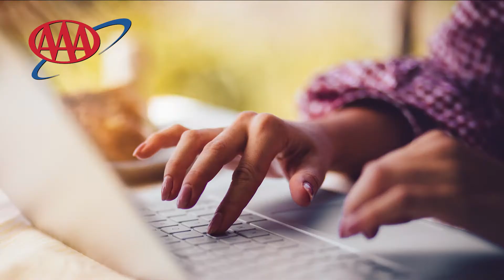Member Savings with AAA Discounts & Rewards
AAA Membership is *way more* than towing!

You get access to exclusive discounts at thousands of locations coast to coast. Discover savings on hotel stays, rental cars, retail shopping, dining, home services, auto repair and more!

In fact, Members that use their AAA Discounts can save an average of $92 a year!